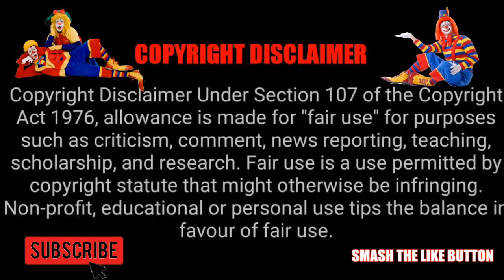CLYDIVA 6 LIES ABOUT ICE CORLEONE AND QUEENS THRONES INTERVIEW DURING BLACK OUT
NOT INTENDED TO BULLY OR HARASS ANYONE

CLYDIVA 3 4 & 5 WAS VERY UPSET THAT ICE CORLEONE AND QUEENS THRONE WERE IN A PANEL WITH OTHERS TALKING ABOUT SEVERAL TOPICS. SO SHE CAME TO HER CHANNEL AND STARTED SAYING RACIAL OR COLORISM STATEMENTS DUE TO JEALOUSY. IM STILL WONDERING WHY THEY ALLOW THIS ALSO AND WHY HER SUPPORTERS DONT STOP HER FROM DRIVING HERSELF CRAZY. CLYDIVA 3 4 AND 5 HAS TARGETED SEVERAL PEOPLE ON YOUTUBE AND SLANDERED THEIR NAMES.

AS I AM DOCUMENTING